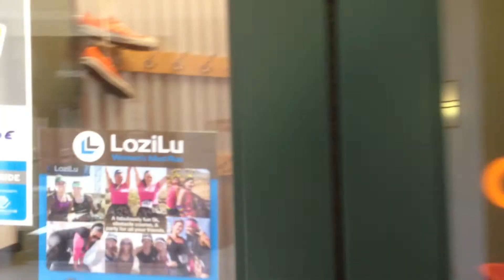Madison Orange Shoe Studio.MOV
This is the Orange Shoe Personal Fitness studio in Madison Wisconsin